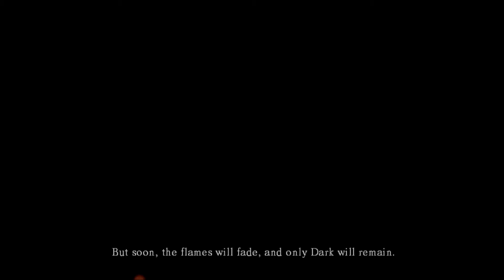the creation, Mr.Blarg and Mr.Eevee play Dark Souls part 1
hello, ladies gentlemen and other thingst, his time were going through the dangerous world of the dark souls (since theyr souls are so filled with darkness... and dark...?)
so we hope you enjoy the playthrough of the classic dark souls (is it classic...? lets say its classic. )